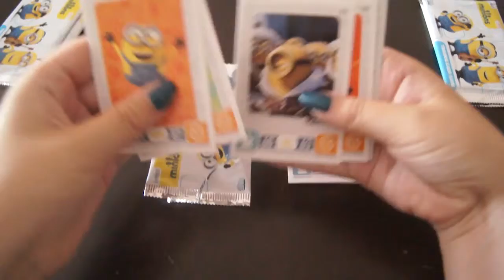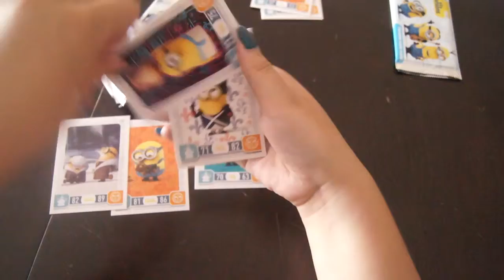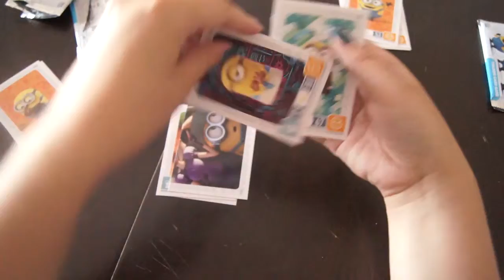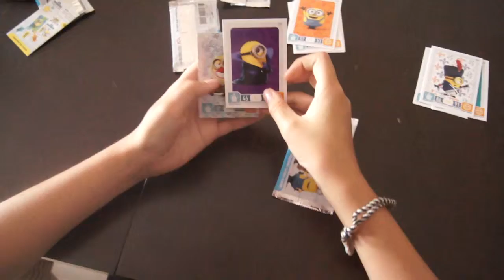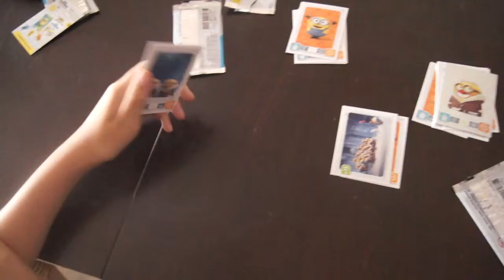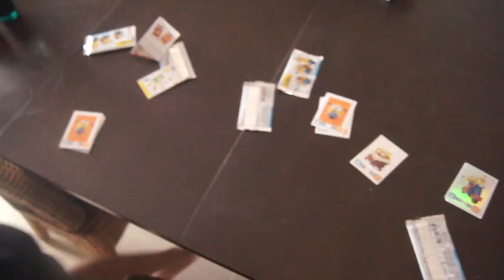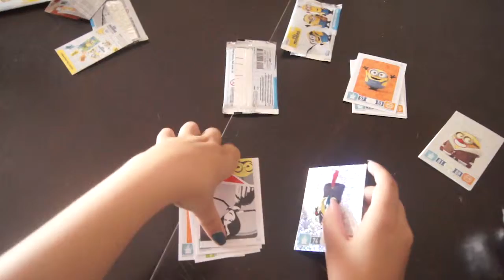Ouverture de TOPPS Minions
Aujourd'hui on se retrouve aujourd'hui pour une ouverture de TOPPS Minions

Mon serveur: FireSword
Ip: play.fire-sword.fr
Teamspeak: ts.fire-sword.fr